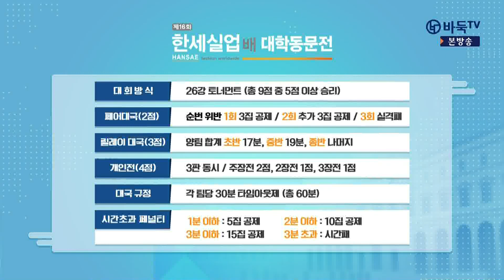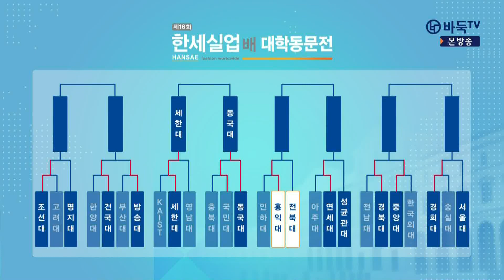[제16회 한세실업배 릴레이 대학동문전] 16강 3경기 3차전 (전북대 vs 홍익대) (11/25)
진행 : 유종수
해설 : 장수영